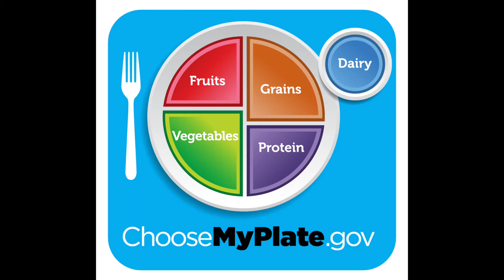Weight Loss Counseling and Healthy Nutrition spring 2020 project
one of the subgroups of first semester Fundamentals. This is for the HealthyPoeple2020 project.  Kassandra, Michaela, Tatyana, Jayshree and Sarah Ciccarello.